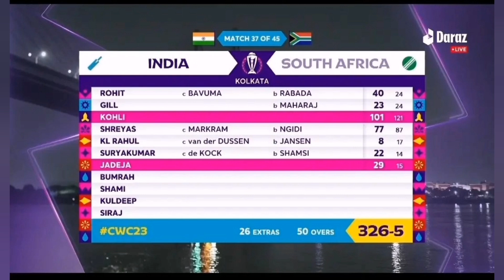rohit sharma interview | rohit sharma interview ind vs aus | post match presentation today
rohit sharma interview | virat kohli interview | post match presentation today | man of the match

Watch: Rohit Sharma full interview after South Africa match.🎤🇮🇳

Virat Kohli Interview After Winning Man of the Match Against South Africa | Ind vs SA Highlights

Virat Kohli is so good that he makes Sachin Tendulkar look ordinary

rohit Sharma post match presentation after winning the match against Australia
 Rohit Sharma player of the match post match presentation
 Rohit Sharma player of the match interview today
Rohit Sharma man of the match interview today
Rohit Sharma man of the match interview today after winning the match against Australia
ind vs auspost presentation ceremony
india vs aus man of the match
mohammed shami bowling
rohit sharma batting
man of the match india vs aus
post presentation ceremony india vs Australia match
rohit sharma man of the match

Virat kohli is beat of all times
 virat kohli birthday status 2023
virat kohli is better than sachin tendulkar